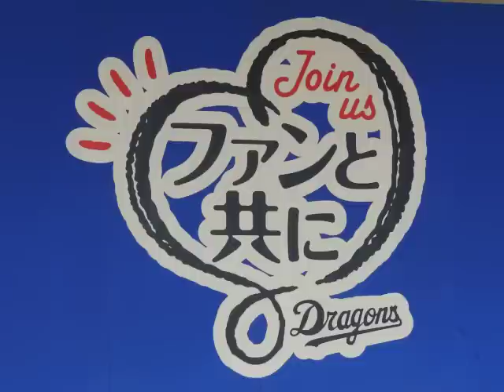2012.10.14 ＣＳでチアドラの２回目のＤＳＰのオープニングナンバー♪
２回目のドリームスターズパーティーのオープニングです。